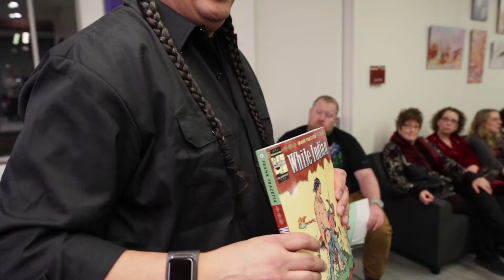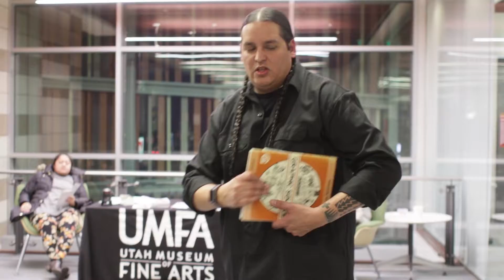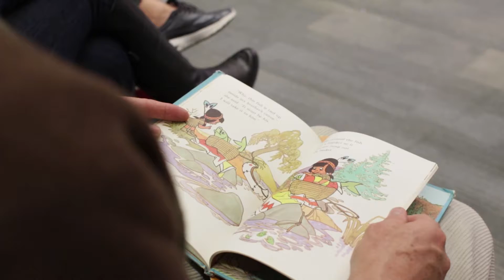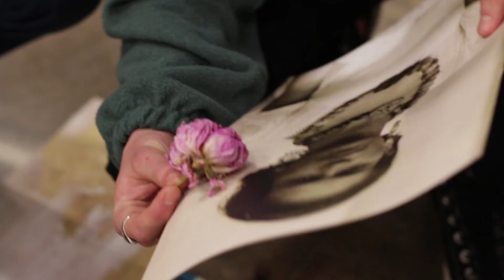UMFA - Acme Sessions at Marmalade Library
Utah Museum of Fine Arts Acme Learning sessions at the Marmalade Library.